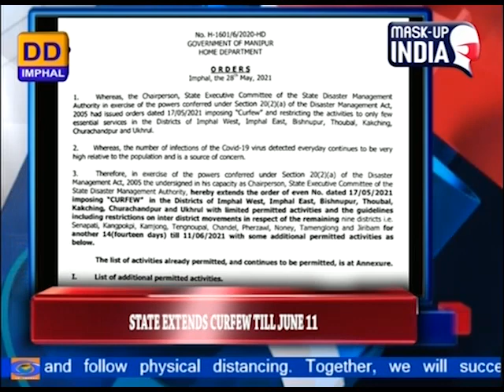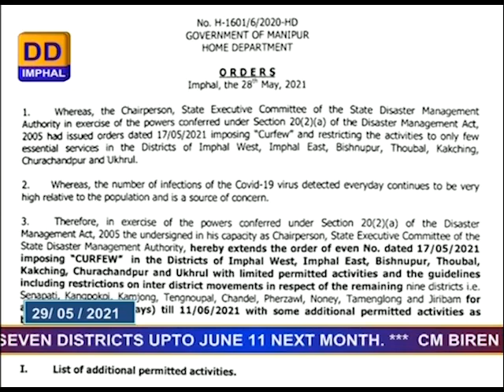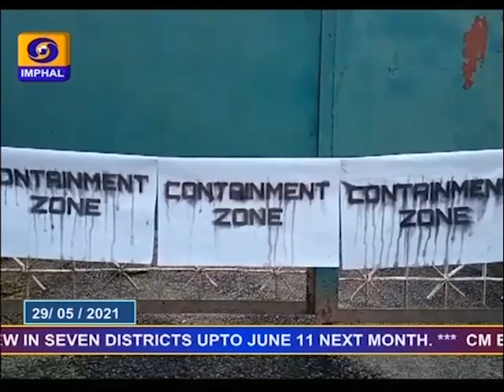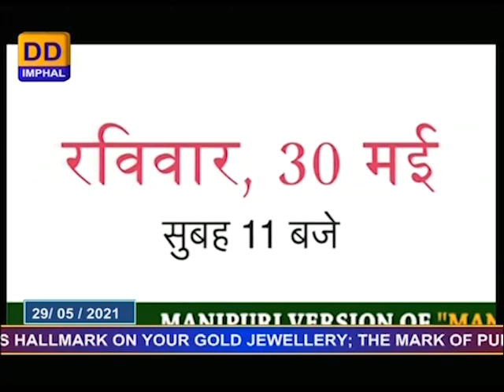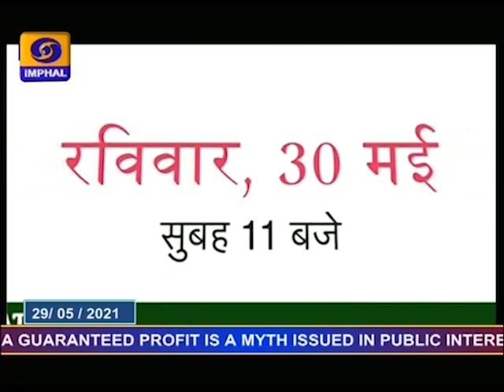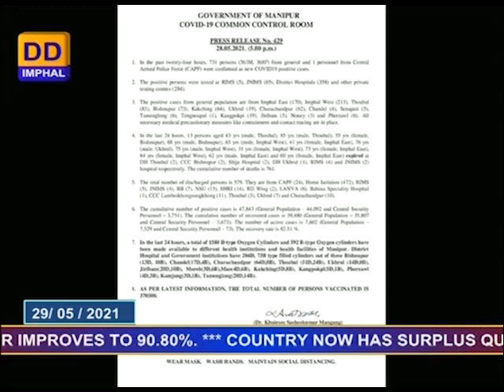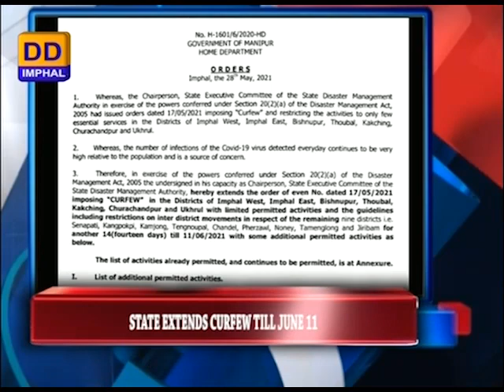DDNEWS IMPHAL / MANIPURI PAO | 29th MAY | 2021,STATE EXTENDS CURFEW TILL JUNE II.......